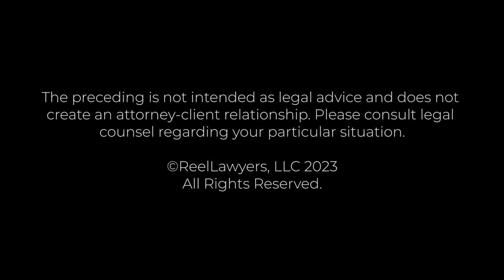What is your experience in handling whistleblower cases? | Michael Burrage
Michael Burrage, Co-Founder of Whitten Burrage, made history as the first Native American Federal Judge, appointed by President William Jefferson Clinton in 1994. He gained recognition through his induction into the Oklahoma Hall of Fame in 2016 and the Order of the Owl Hall of Fame at the University of Oklahoma College of Law in 2013. A distinguished member of the American College of Trial Lawyers, he was also honored as one of Oklahoma's Top 10 Attorneys by Super Lawyers Magazine.

Michael holds a Juris Doctorate from the University of Oklahoma, where he graduated with honors in 1974. His legal career commenced as a partner at Stamper & Burrage from 1974 to 1994, highlighted by his election as Outstanding Young Lawyer in Oklahoma in 1977 and his tenure on the Board of Governors from 1984 to 1986. Serving as president of the Oklahoma Bar Association in 1990, he received the Neil E. Bogan Professionalism Award in 1991.

His contributions extended to the role of United States District Judge for the Eastern District of Oklahoma from 1994 to 2001. Michael's expertise was acknowledged as he presided over about 40 cases for the United States Court of Appeals for the 10th Circuit. Transitioning to private practice in 2011, he achieved success in diverse legal fields.

In 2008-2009, he chaired the Oklahoma State Committee for the American College of Trial Lawyers and was recognized as a Top Attorney in Oklahoma by Oklahoma Magazine in 2008. Michael remains an active member of the Oklahoma and American Bar Associations, a fellow of the American Bar Foundation, and a participant in the Oklahoma Supreme Court Committee for Civil Jury Instructions. His knowledge-sharing continues through lectures in various Continuing Legal Education seminar programs.

Whitten Burrage
512 North Broadway Avenue, Ste 300
Oklahoma City, OK 73102